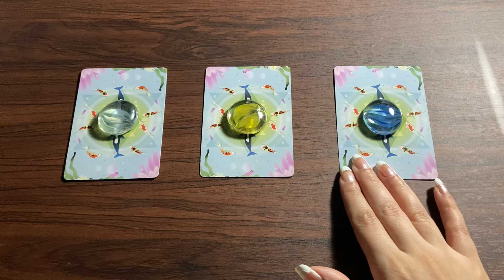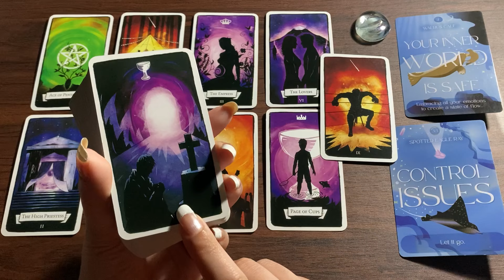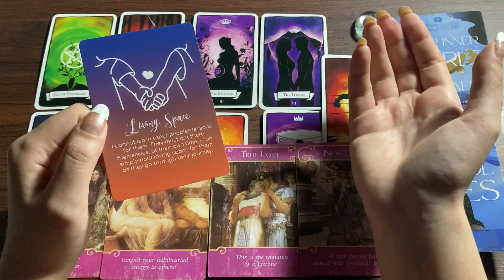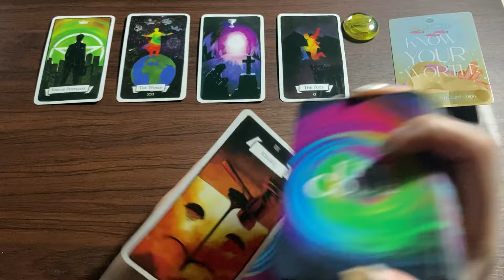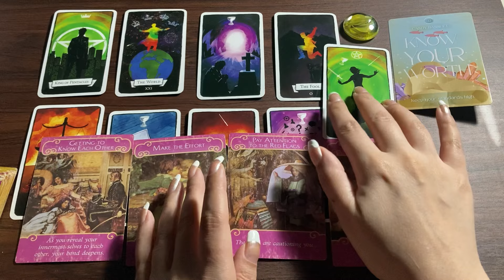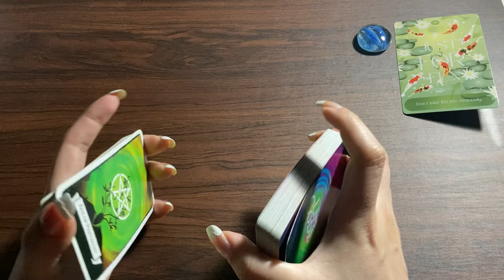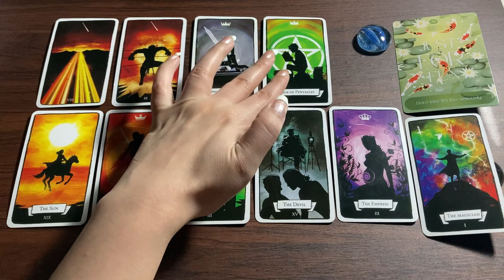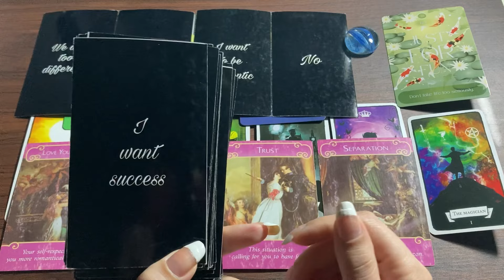Hindi-Urdu 🩷💛 Pick A Card 💛💙 Their True Feelings For You 💛🩷 Timeless Tarot 💛💙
Time Stamps

1.❤️ 01:55

2.💚 24:28

3.❤️ 45:55